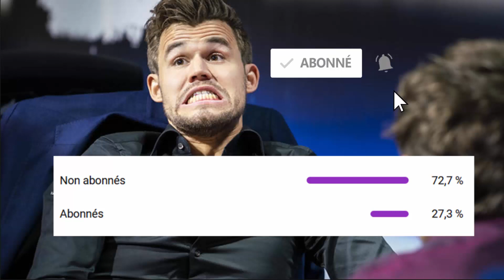Le cauchemar de Laurent Fressinet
Notre cher Zlatan vit l'enfer dans cette partie du Premium Bullet Arena Tournament.